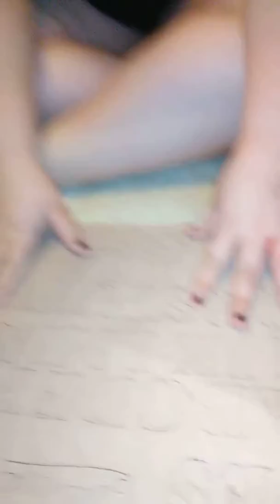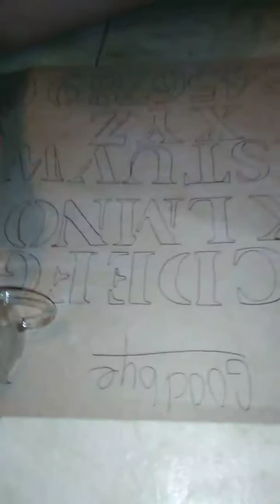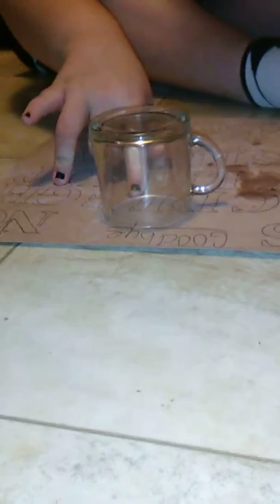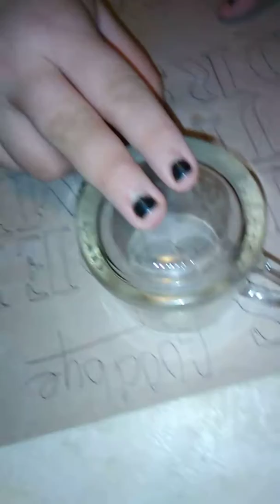What have we done?!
We used an Ouji board(I spelled that wrong oops) to talk to an evil spirit and we probably went just a little too far, we made this video on Halloween and it was 3AM when we made this video so uh oh